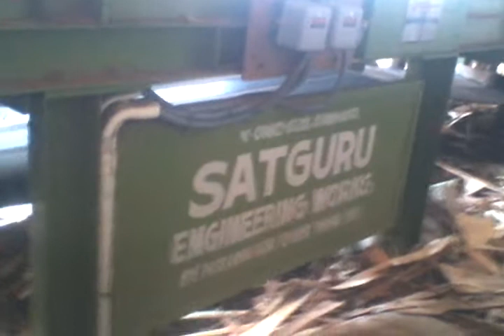Waste Wood Chipper Machine